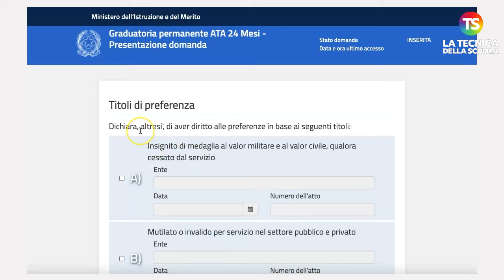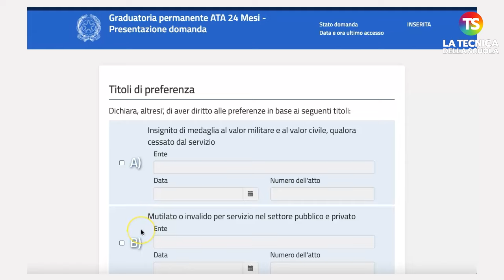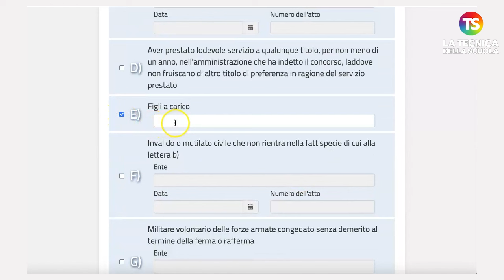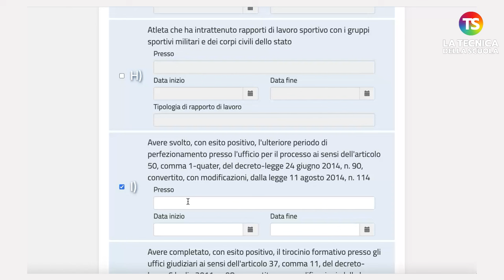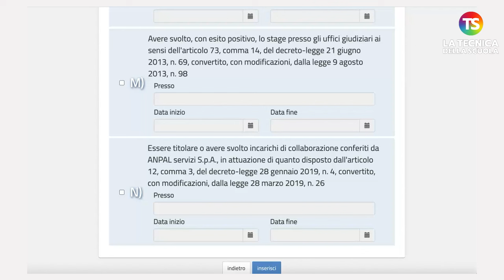Graduatorie 24 mesi ATA: le preferenze - VIDEO TUTORIAL 4/6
scuola ata tecnicadellascuola Con nota del 19 aprile 2024 il MIM ha dato ufficialmente il via ai concorsi per titoli per l’aggiornamento e l’integrazione delle graduatorie per l’accesso ai ruoli provinciali dei profili professionali delle ex aree A e B del personale ATA (cd. graduatorie 24 mesi ATA). Al video, un tutorial passo dopo passo sulle preferenze a cura del prof Lucio Ficara.

e sui nostri canali social